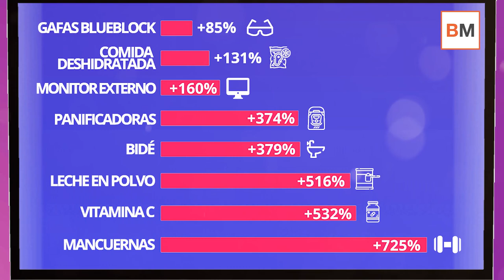Los productos que se han vuelto repentinamente interesantes durante el confinamiento